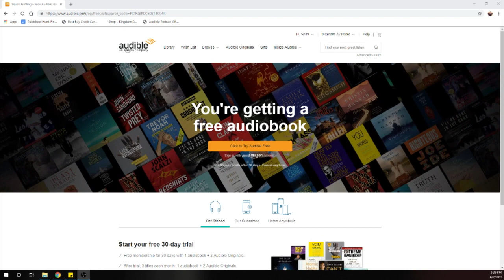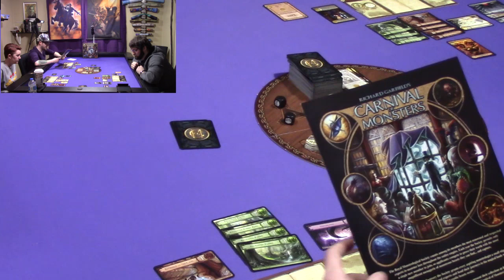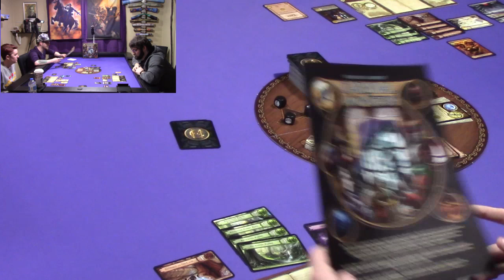Carnival of Monsters Runthrough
The Royal Monstrological Society counts among its members the most renowned and respected experts in monster lore throughout the entire empire. Each year the Society permits only a single new member to join, so applicants compete to prove their worth with the most magnificent menagerie of monstrous beasts they can find... and capture.